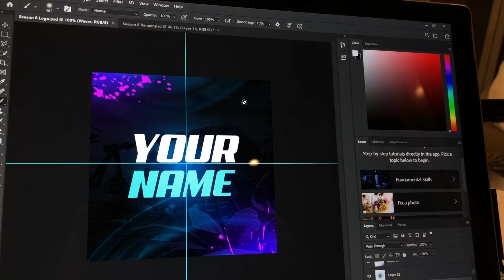[FREE] FORTNITE YOUTUBE BANNER + LOGO TEMPLATE DOWNLOAD LINK *FREE*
1 = Download